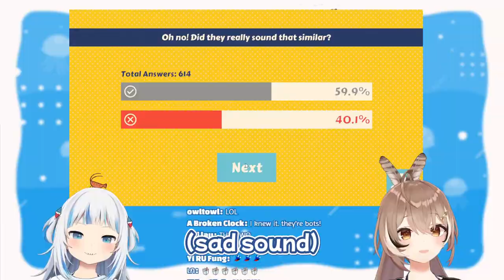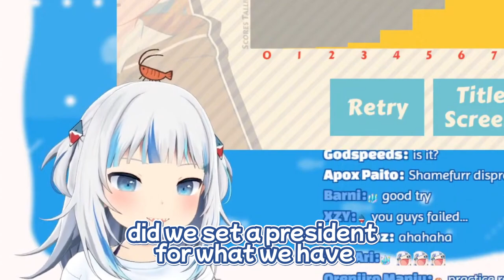👉𝐆𝐮𝐫𝐚 𝐌𝐮𝐦𝐞𝐢, 𝐂𝐥𝐨𝐬𝐞 𝐘𝐨𝐮𝐫 𝐄𝐲𝐞𝐬 𝐓𝐡𝐞𝐫𝐞'𝐬 𝐎𝐍𝐄 𝐏𝐞𝐫𝐬𝐨𝐧, 𝐎𝐩𝐞𝐧 𝐄𝐲𝐞𝐬 𝐓𝐡𝐞𝐫𝐞'𝐫𝐞 𝐓𝐖𝐎 (𝐇𝐨𝐥𝐨𝐥𝐢𝐯𝐞 𝐄𝐍)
I'm Not a Native Speaker, I'm using a few apps to help me fixing grammar things (I don't have English speakers to help me), so there is a aprox 0-30% or more chance of having Errors on Captions, and I will keep learning English.

insulting, aggressive comments will be removed by youtube in 24h

Stream Title: 【VOICE CHALLENGE】in the same room? 💙🤎